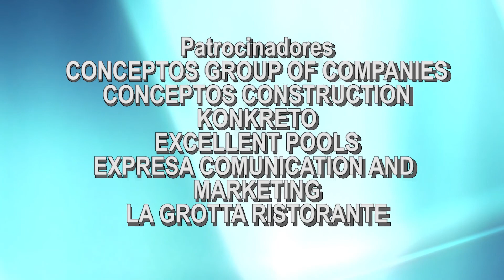How to prepare a Chickpea Fritters & Cannellini Beans with Pancetta and Parmigiano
COOKING WITH PAULA
Chickpea Fritters
By Chef Christopher Pires, Owner Food Inspires.

Makes about 20
2 cups chickpea flour
¼ cup fresh cilantro, coarsely chopped
1 tsp. cumin seeds
2+ Thai chillies, minced
1 large yellow onion, minced
2 tsp. kosher salt, or more to taste
Water – start with ¾ cup
Canola oil, for frying
Coconut chutney, for serving

Cannellini Beans with Pancetta and Parmigiano

Serves 2 – 4 as an appetizer

1 can cannellini beans – Longo’s brand, liquid and beans
½ cup pancetta, diced
1 shallot, finely diced
¼ cup freshly grated Parmigiano Reggiano
3 – 5 sage leaves, sliced thinly
Extra virgin olive oil, salt and pepper